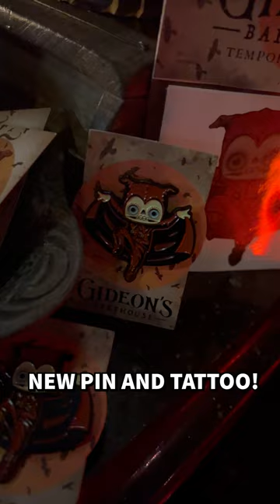Gideon's Bakehouse at Disney Springs is Celebrating Halfway to Halloween with a New Treat & More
Disney Parks is celebrating Halfway to Halloween 2023 and Gideon's Bakehouse is kicking off the news by announcing a new snack cake, trading card, and merchandise available only from April 20-23.